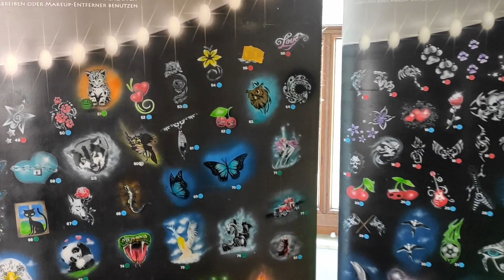Original Airbrushtattoos by ColorJunkies Highlight für dein Event! Neues Motiv!!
Airbrush-Tattoos & Glitzer-Tattoos für Feste, Familienfeiern, Hochzeiten, Kindergeburtstage, Schulanfang, Jugendweihe, Kindergarten, Schule, Hort, Veranstaltungen aller Art

Wir, die Colorjunkies, sind ein Familienunternehmen aus Sachsen und unser Name ist Programm. Wir „sind süchtig nach Farbe“ und bereits seit zehn Jahren begeistern wir Klein und Groß mit unseren Airbrush-Tattoos, Glitzer-Tattoos und Bodypaintings.
Mit uns haben Sie einen außergewöhnlichen Partner für Ihre Veranstaltungen, der Ihren Besuchern vor Ort anspruchsvolle Unterhaltung bietet und Ihren Gästen auch noch lange nach einem Tag bei Ihnen in positiver Erinnerung bleibt!
Das Hauptaugenmerk der Colorjunkies liegt in der Setzung von Highlights für die Besucher durch unsere Show-Elemente: SHOW-BODYPAINTING und AIRBRUSH-TATTOOS.

• Über 100 verschiedene Motive in Wunschfarben für Groß und Klein zur Auswahl
• auf Anfrage erstellen wir auch Tattoos zum Motto des Events passend
• Wir verwenden hautverträgliche Bodypaintingfarbe auf Acrylbasis und die Motive sind von echten Tattoos kaum zu unterscheiden
• absolut schmerzfrei und für jedes Alter geeignet
• In wenigen Minuten lassen sich kleine Kunstwerke auf die Haut der Besucher zaubern
• Je nach Hauttyp bleibt dieses Tattoo einige Tage bis zu einer Wochen erhalten

Preise: Airbrush-Tattoos & Glitzer-Tattoos € 120,-/h
inklusive aller nötigen Materialien

Besuchern präsent!

Material & Equipment
Einen Teil der verwendetet Materialien könnt ihr hier direkt über Amazon bestellen.
‼Nützlich für Airbrushmalerei:
►Buntstifte Faber-Castell Polychromos
►Airbrushfarbe Aero Color
►Schoellershammer Reinzeichenkarton
(►Die Links sind AMAZON.DE Partnerlinks. Bei einem Kauf bekommen wir eine kleine Provision, dich kosten die Artikel aber keinen Cent mehr und du kannst uns und unsere bunte Arbeit kostenlos unterstützen!)

Mache alle deine Einkäufe auf Amazon über unseren Partnerlink und unterstütze uns damit
Hier unten klicken, losshoppen und helfen!

♫Musik♫
♫ Cyborg Wars, Big Show Hard Rock Music, Free short version,